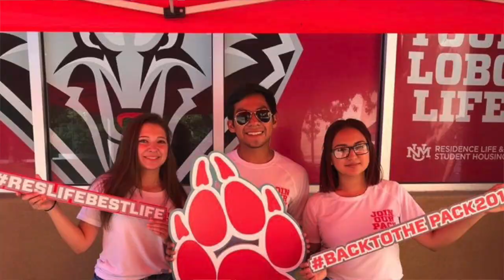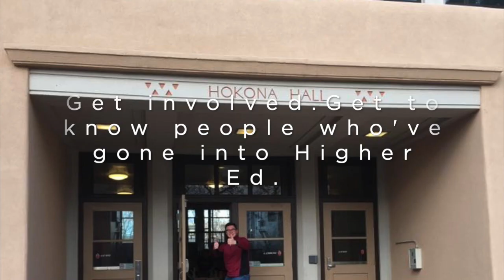CSAM - Gregory Condon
This video is about CSAM - Gregory Condon